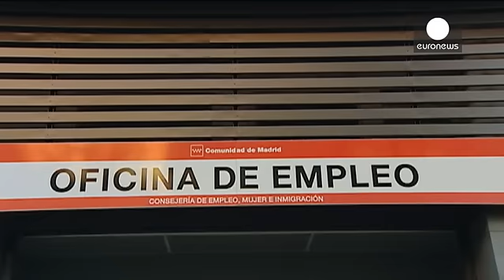اسبانيا: انخفاض عدد العاطلين عن العمل بنسبة فاقت التوقعات - economy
تراجع عدد العاطلين عن العمل في اسبانيا  بشكل قياسي في العام 2015 بحسب ما اشارت بيانات حكومية اليوم.
المعهد الوطني للاحصاء أكد انخفاض معدل البطالة بأكثر مما كان متوقعا في الربع الرابع للعام 2015  من 21.2 % الى 20.9 %.
يشار الى انه في الربع الرابع من العام الماضي ارتفع طلب المحلات التجارية والمطاعم للموظفين خاصة في شهر ديسمبر الماضي خلال فترة الاعياد  وكذلك نما سوق العمل في قطاع الزراعة.
البنك المركزى الإسبانى كان قد رفع  توقعاته للنمو الاقتصادي الى 2.8%  خلال العام 2016.…